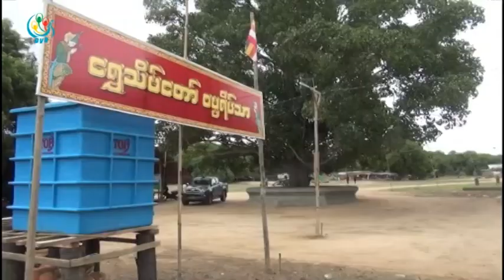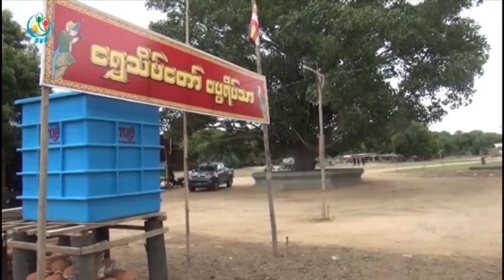DVB TV - ပခုကၠဴျမိဳ႕နယ္က ေရေဘးအကူအညီေတြလုိ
DVB TV -   ပခုကၠဴျမိဳ႕နယ္က ေရေဘးေရွာင္ျပည္သူေတြမွာ အကူအညီေတြလိုအပ္ေနပါတယ္။ ဦးျမင္႔ႏိုင္သတင္းေပးပို႔ထားပါတယ္။